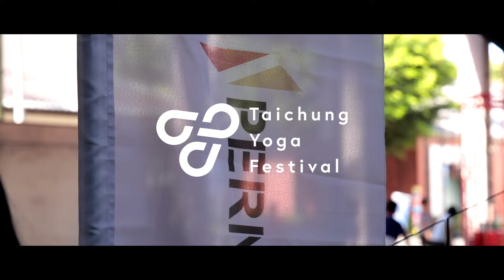台中瑜人節 Taichung Yoga Festival｜瑜你共度的美好時光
✨台中瑜人節 Taichung Yoga Festival ✨台中年度最大瑜珈盛事 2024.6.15 圓滿落幕

感謝所有瑜人們的熱情和投入，讓PERNEXT首次舉辦的「台中瑜人節」大 ! 成 ! 功 !

希望這次的台中年度瑜珈盛典成為妳瑜珈旅途中的篇章，不僅僅是身體的鍛煉，更是對 「瑜珈即是生活」 的實踐。在每一堂課程和講座中，靜謐的環境裡，共同探尋身心靈的和諧，體驗前所未有的平靜與喜悅。

特別感謝參與活動的贊助廠商、合作夥伴、引導師資群的細心指導，還有每位支持我們的Yogi和Yogini，讓熱情讓豐華了活動。

雖然第一屆台中瑜珈節已經落幕，但瑜人心中燃起的「瑜珈魂」猶如奧運聖火一棒傳承一棒永不吹熄。一起保持這份平靜與喜悅，在日常生活中繼續修習瑜珈，把練習瑜珈這樣充滿底蘊的習慣發揚光大，推廣給身邊的手足摯友 !

期待明年，再次與大家相聚，共同迎接更多美好的瑜珈時光！我們台中明年見～～